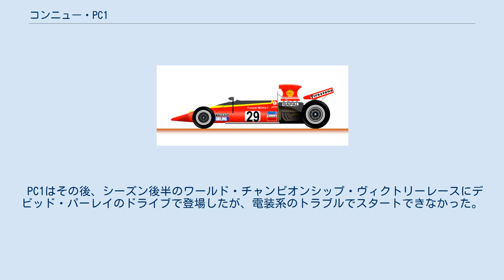コンニュー・PC1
コンニュー・PC1 (Connew PC1) は、コンニュー・レーシングが1972年のF1世界選手権に投入したフォーミュラ1カー。
フランソワ・ミゴールがドライブした。
 イギリス人エンジニアのピーター・コンニューが設計したPC1はその特徴的なエアロダイナミクスや、コクピット前方に配置されたラジエーターなど独創的なデザインで印象づけられる。
 PC1は当初モナコでデビューする予定であったが、突然のルール変更で新たなシャシーを製造しなければならなくなり、チームはドイツグランプリへの参戦を計画したが、開催に先立ってオフィシャルによってレースへの参加を拒否された。
 チームはイギリスグランプリに参戦したが、リアサスペンションが役に立たないことが判明した。
チームは徹夜で改修を行ったが、翌日の搬入時にアップライトにヒビが見つかり、結局撤退した。
 PC1は改修が行われオーストリアグランプリに参戦した。
いくつかのエンジントラブルが生じたが、ミゴールは予選を最下位で通過した。
決勝は22周目にリアウィッシュボーンのマウントが破損しコースアウト、リタイアとなった。
 PC1はその後、シーズン後半のワールド・チャンピオンシップ・ヴィクトリーレースにデビッド・パーレイのドライブで登場したが、電装系のトラブルでスタートできなかった。
 PC1はシーズン後にフォーミュラ5000に改修、シボレーのV8エンジンが搭載された。
ピエール・ソウクリーとトニー・トリマーの手によって3戦に参加したが、ソウクリーは2戦で決勝に参加できず、トリマーは1戦でリタイアとなった。